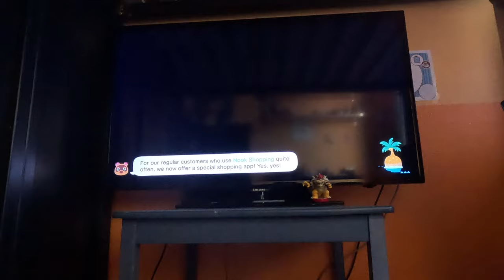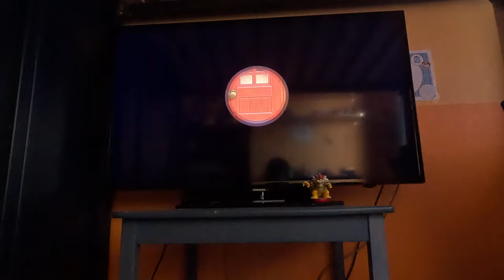(NEW) Starting Fresh on A New Island (Part 21, Animal Crossing New Horizons, 4K60fps)